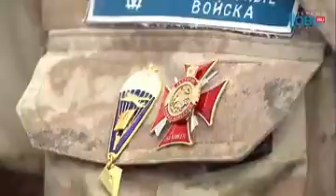В Челябинске отмечают день ВДВ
Ливень стал подарком природы десантникам. "Голубые береты" сегодня отмечают свой главный праздник. И накануне в городе отключили все фонтаны. Чтобы десантники не купались. Традиций празднования Дня ВДВ это не нарушило. Егор Хвесюк провел день бок о бок с бойцами крылатых войск и теперь знает все об их гуляниях.

С самого утра на парковке начинают собираться машины. Из окна каждой выставлены голубые флаги с зеленой полосой. На большинстве изображен желтый парашютист. Некоторые дополнены "летучей мышью" - знаком разведки. Некоторые -изображением ветерана. ((3:33 есть подсъем +\- )) Среди людей в голубых беретах и тельняшках - Константин Краснов. 4 года назад он поступил на службу в Воздушно-десантные войска. Уверяет: это изменило его жизнь. На парковку приехал с женой и маленьким сыном. Специально чтобы принять участие в автопробеге десантников.